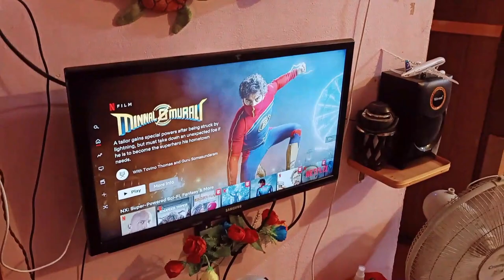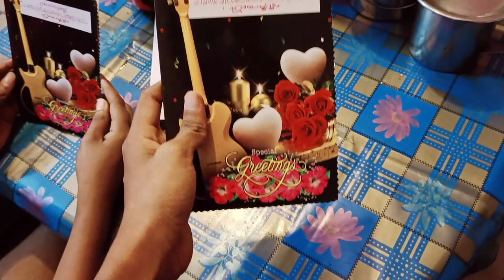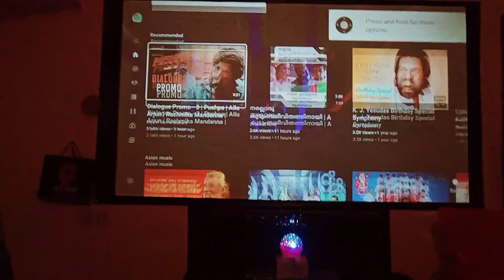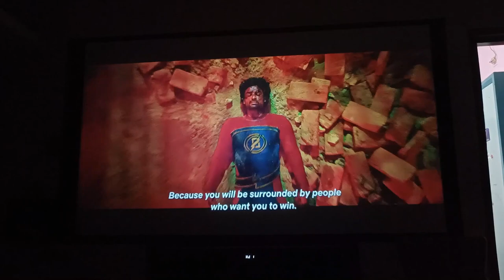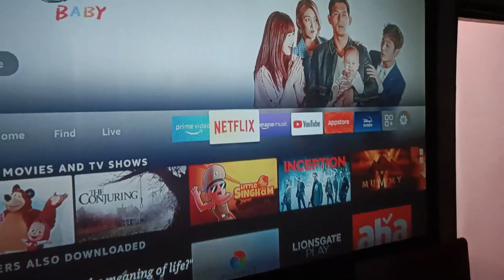Minnal Murali & Manu Murali Home theater | Action dude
My Mic

My headset

My mouse
1, GAMING MOUSE TECH GUY
MFTEK Gaming series